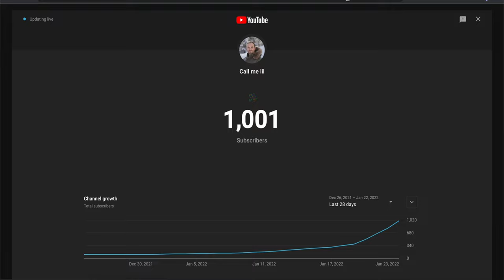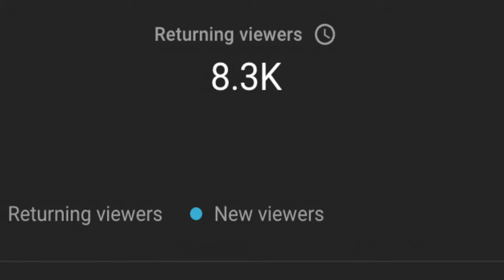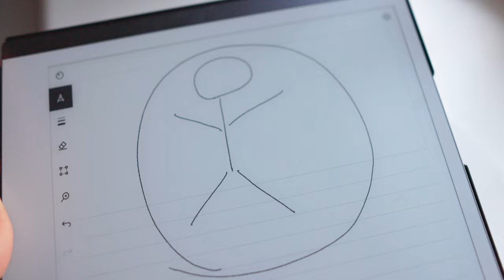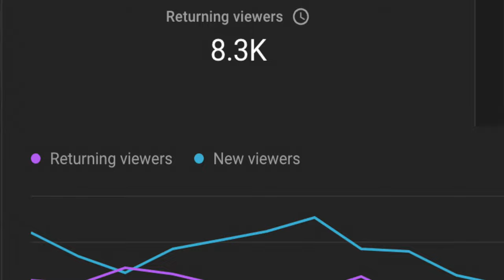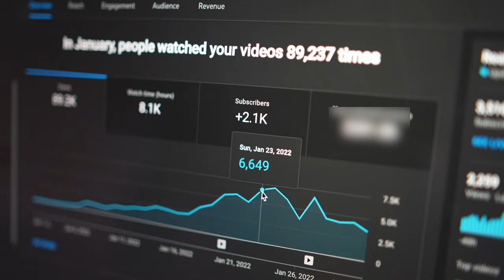I got MONETIZED fast; how to get your first 1000 subs & make MONEY as a small YouTuber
I gained over 1,000 subscribers in about 3 weeks in January. I've had several YouTube channels in the past, but this is the first time I really employed a fullscale strategy to get monetized as quickly as possible. It's already paying a sizable passive income

Here, I break down exactly what I did, step-by-step. Apply this to your own niche, and you can hit those thresholds and get monetized in record time.

These videos take me as many as 20 hours to make. If you get value out of them, please consider donating (obviously, no obligation)

Main lens
Vlogging and secondary camera